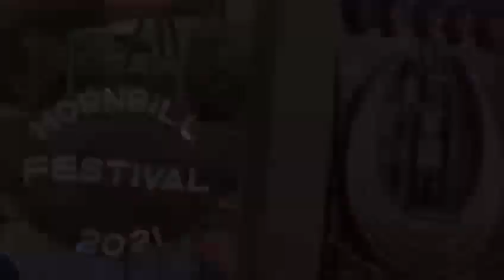forest hills nagaland hornbillfestival viewpoint